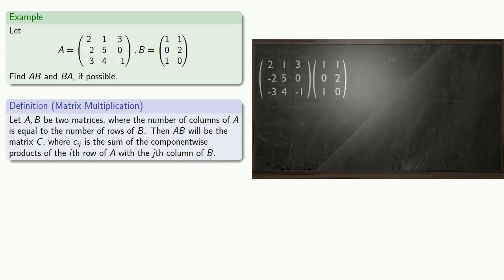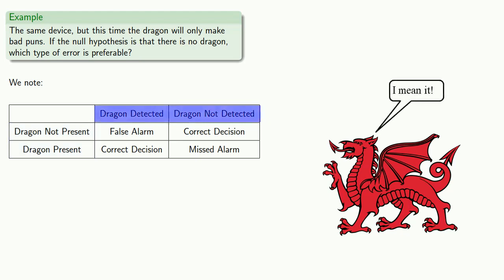Welcome to My Channel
Want to learn math?  There's no better place than YouTube, and in my completely objective and unbiased opinion, there's no math channel better than The Random Professor!